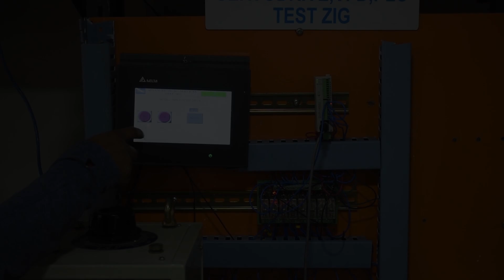Repair of Yaskawa CMPF PM33F Teach Pendant | Advanced Micro Services Pvt. Ltd.